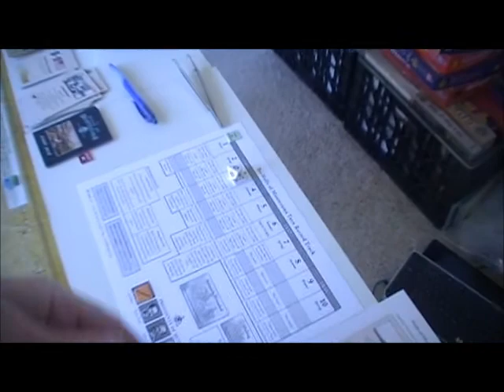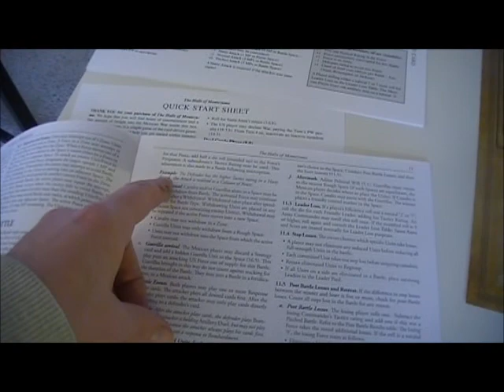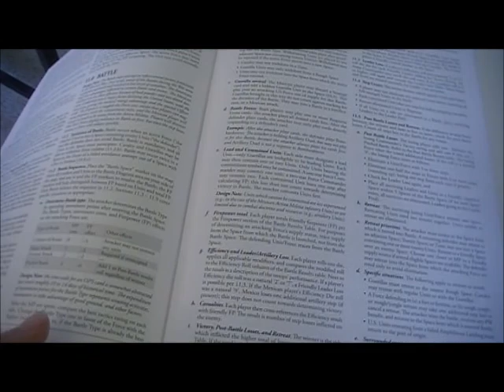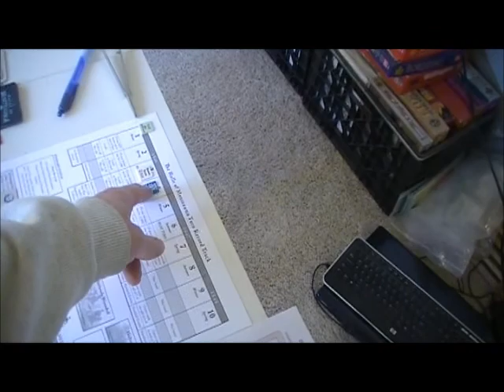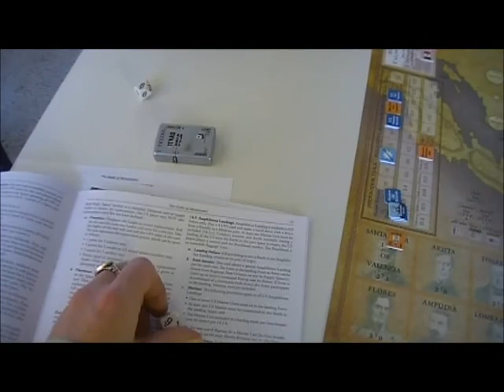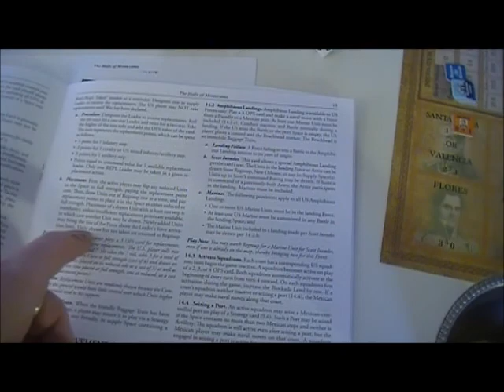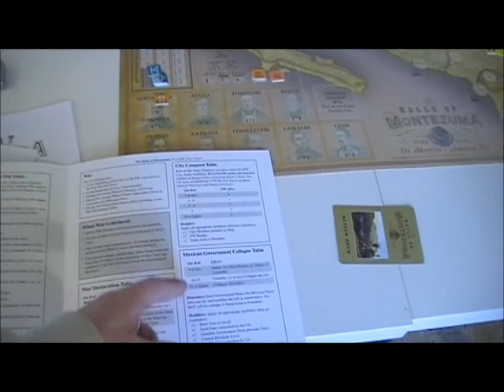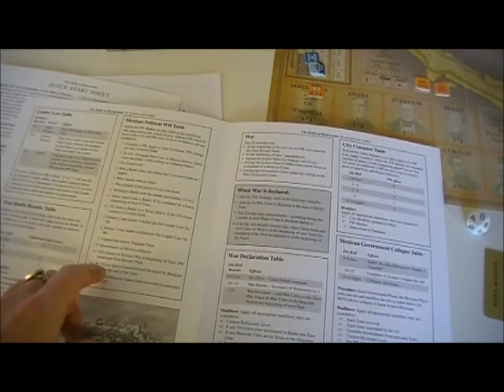Halls of Montezuma 3